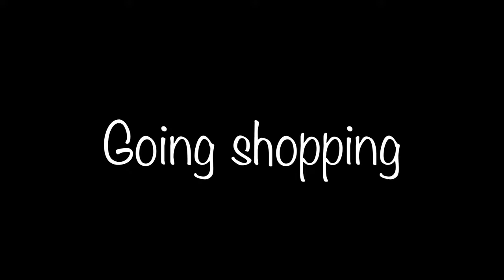Other Moms Vs Me (Gacha Life)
😌Buli tiru ka tu Me🤔😂😂

mom vs me
Apps Used

Gacha Life
KineMaster
IbisPaint X (Thumbnail)
License